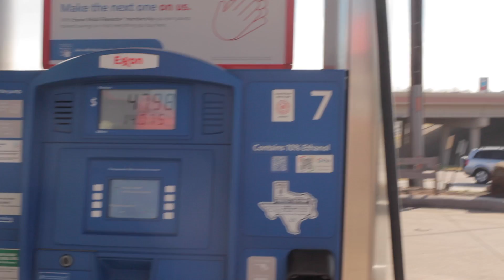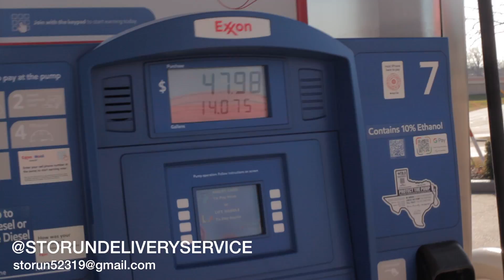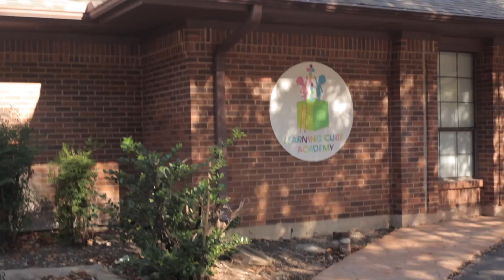TURKEY JUICE IN SEATS !!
The Process of doing @storundeliveryservice
The Good, Bad & Juicy! LOL